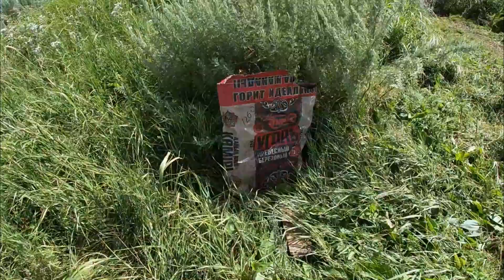Рыбалка с подписчикоми с ночёвой./подарили супер МАНГАЛ.